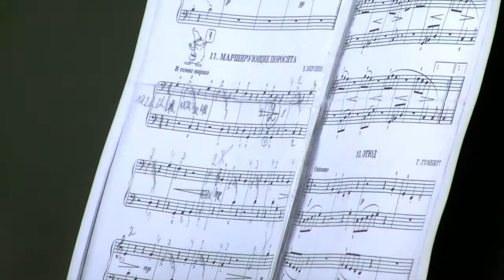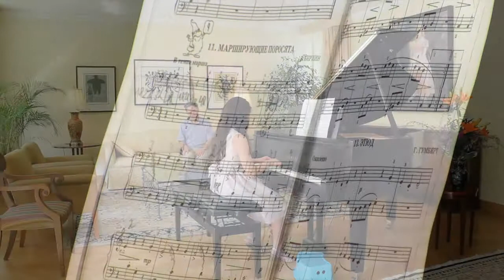2012 06 23 Piano part 3